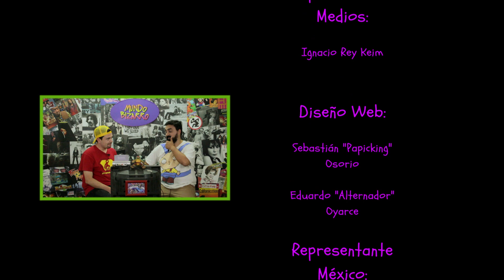TMNT IV Turtles in Time de Super Nintendo I Beat em up - Konami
Retro Bit I Mundo Bizarro I Capítulo 1 - Temporada 2.
¡Estamos de vuelta!... desempolvamos nuestra Super Nintendo para volver a jugar uno de nuestros cartuchos favoritos de la primera mitad de la década de los noventa: Teenage Mutant
Ninja Turtles: Turtles in Time. Este beat 'em up fue un gran éxito desarrollado por Konami en 1992, el cual nos transporta a los dibujos animados que empezamos a ver desde finales de los ochenta y funciona como secuela de Teenage Mutant Ninja Turtles III: The Manhattan Project, videojuego lanzado para NES.
Ayudemos a Leonardo, Donatello, Raphael y Michelangelo a recuperar la estatua de la libertad que ha sido robada por Shredder. ¡Nos volvemos a subir al DeLorean con Mundo Bizarro… Cowabunga!

tortugas ninja paul jenkins tmnt idw super7 tmnt point grey pictures point grey logo kelly hu diamond select mundonick habi toys oroku saki la botella de kandor geekast retro gaming beat em up videogame replay famicom shady jay show retro game hunting 8-bit eric tmnt speedrun teenage mutant ninja turtles: tournament fighters mind.in.a.box chiptune pixel art sprite animation 8 bit remix the weekly planet bit depth anjunabeats let's compare 16 bit lolitas megapi case ltecnic polo debile vide grenier live vide grenier jeux video colecionismo jandro lion hobby consolas tec toy raspberry pi 4 emulation